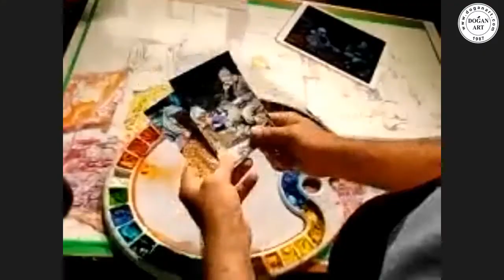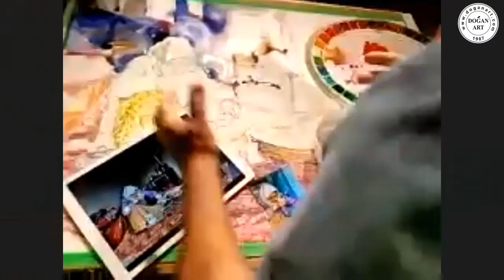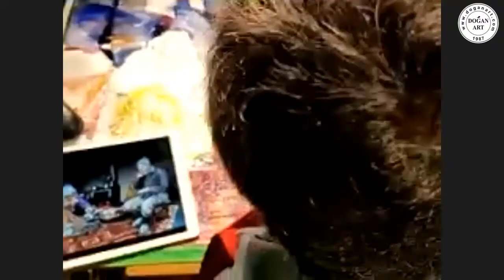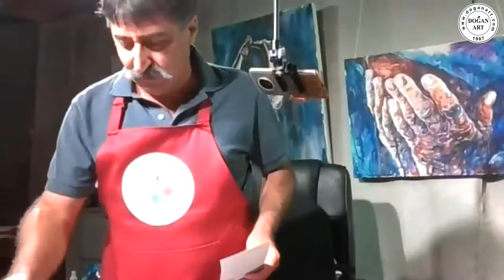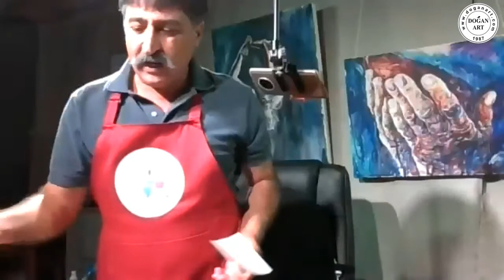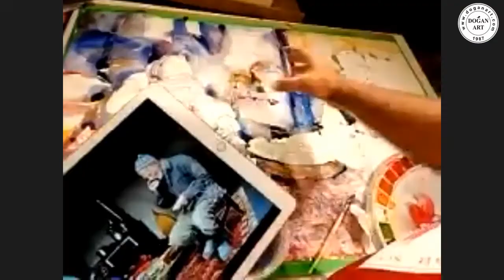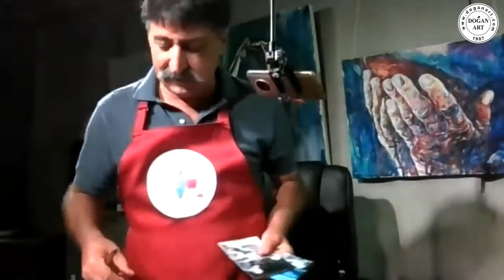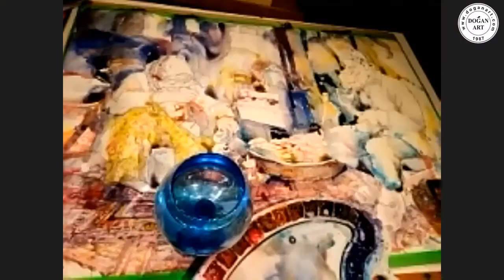DOGANART Figurative Watercolor two hours Demo. By Atanur Dogan Date: 29 July Wednesday 2020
ATANUR DOGAN Watercolor Demo.  DOGANART BRUSH AND PAINT Introducing life zoom    DEMO. Turkish Language session .  29 July, Wednesday 2020  Turkish time 8 pm. to 10 pm Toronto time 1 pm to 3 pm.
     DOGANART FIRCA ve SULUBOYALARI  Canli Turkce. Suluboya ile tanitim demostrasyonu.
 29 Temmuz Carsamba 2020 Turkiye saatiyle 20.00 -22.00 Toronto saati 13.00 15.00
Zoom meeting Coordinator Cevher Gözmen Çetin